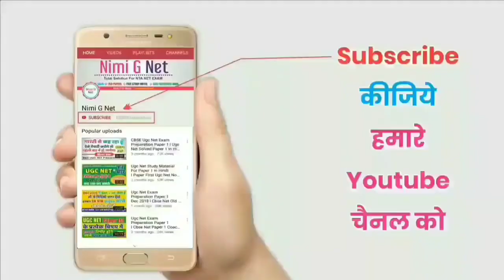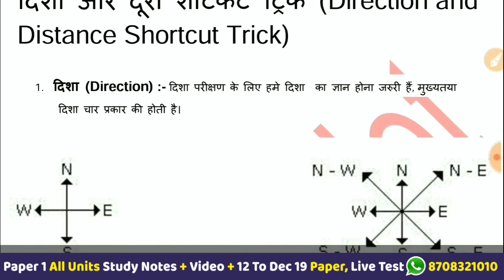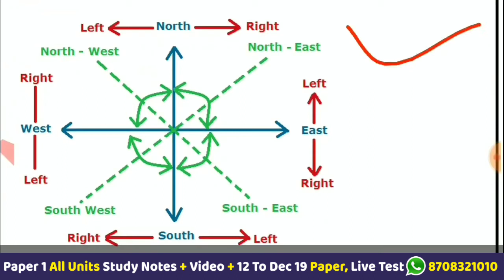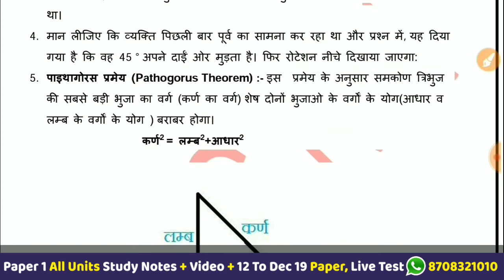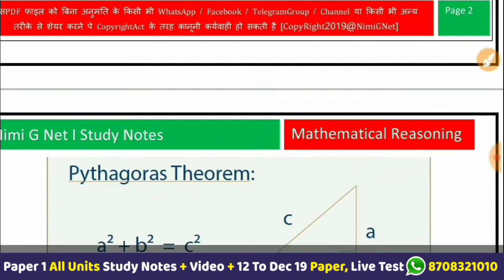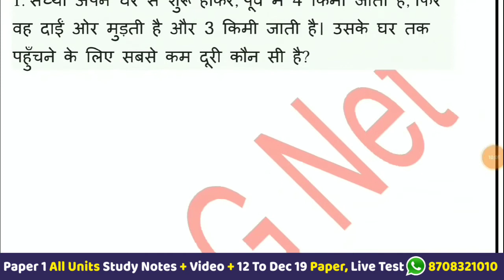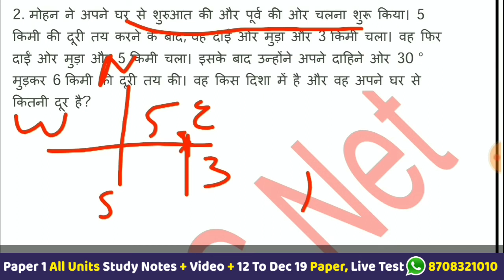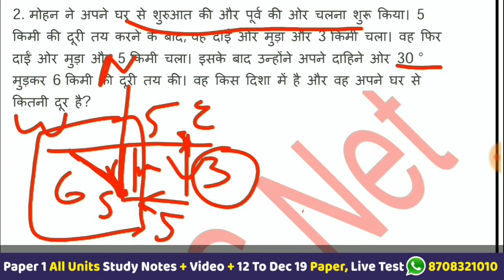Nta Ugc Net ll Mathematical Reasoning ll Directions and Distance Questions Trick In Hindi